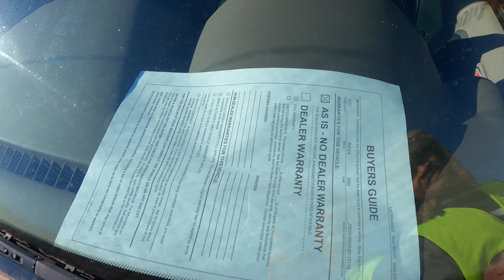The Real Reason Why I Don’t Like Copart